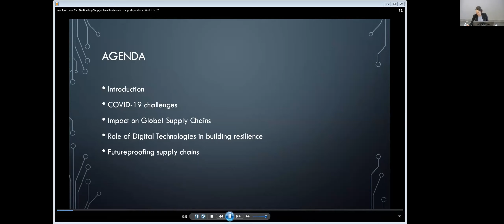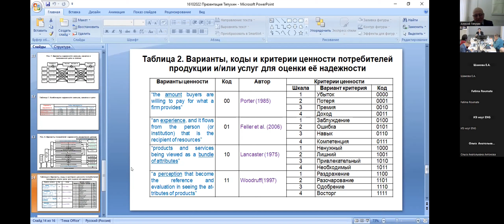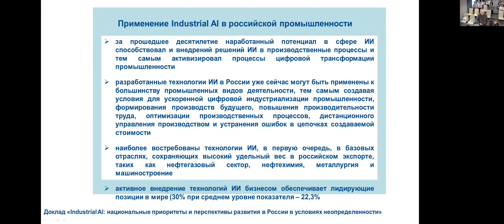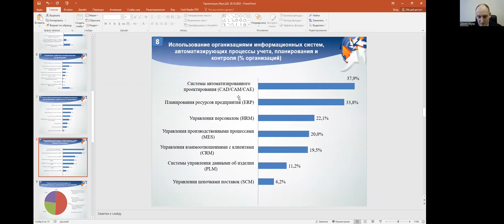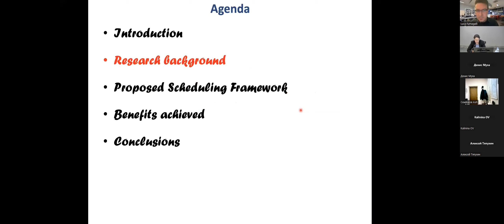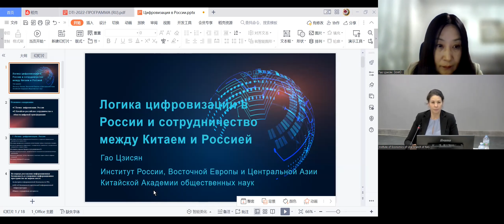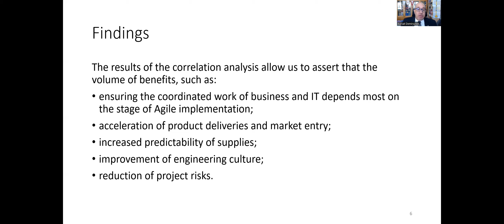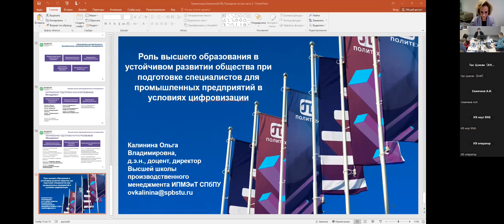DTI-2022 Научная пленарная сессия «Устойчивость цифрового перехода в неопределенной динамике»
Институт экономики УрО РАН.

IV Международная научно-практической конференции «Цифровая трансформация промышленности: тенденции, управление, стратегии» (DTI-2022)

Научная пленарная сессия «Устойчивость цифрового перехода в неопределенной динамике» (часть 1 и 2)